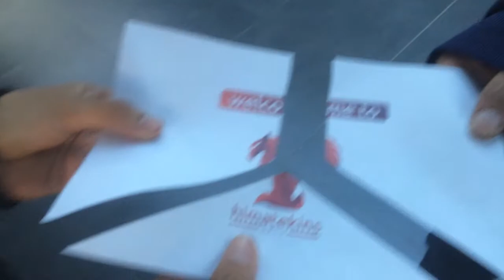Welcome Party Staff Himatekins SATU